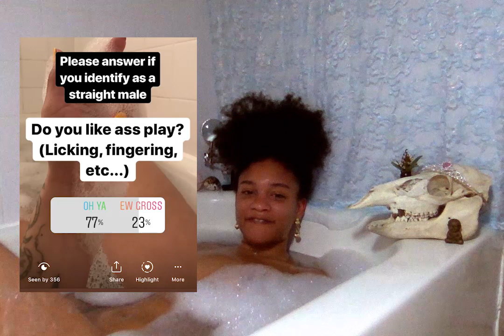Bath Time with Brielle Ep.4 ( I ANSWER YOUR BUTTHOLE QUESTIONS!!!)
Let's talk about your butthole.